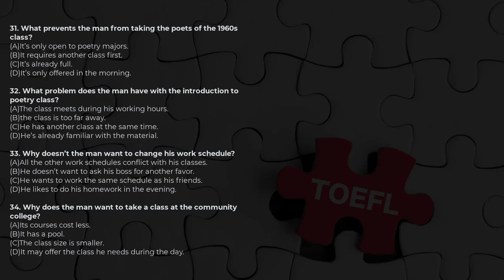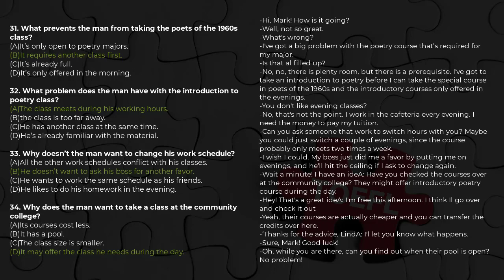Toefl Listening Practice | Listening Toefl Itp Practice Test with Answer | 1998 - 10 31 - 34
Playlist learning TOEFL ITP with NGUYEN DUC MUI:
⬛️ TOEFL ITP STRUCTURE AND WRITTEN EXPRESSION
🔴 [Structure] KHÓA HỌC FULL NGỮ PHÁP ONLINE [VER1]:

⬛️ TOEFL ITP READING COMPREHENSION
🔴 [READING] KIẾN THỨC ĐẠT 337-450 ĐIỂM TOEFL ITP:

⬛️ TOEFL ITP LISTENING COMPREHENSION
🔴 [Listening]TOEFL ITP LISTENING PRATICES WITH ANSWER: